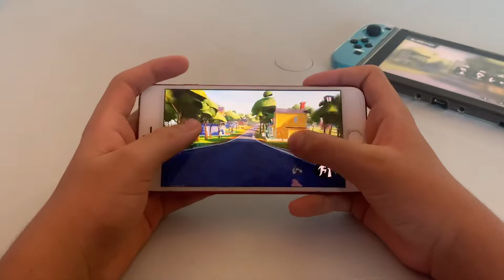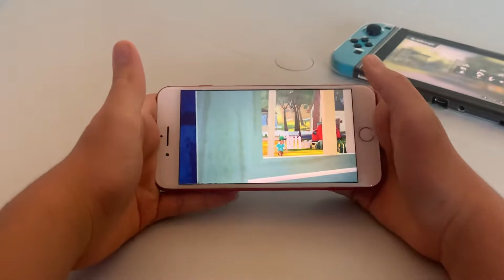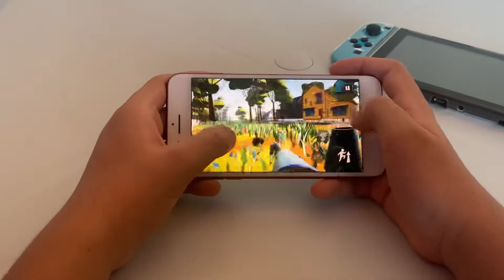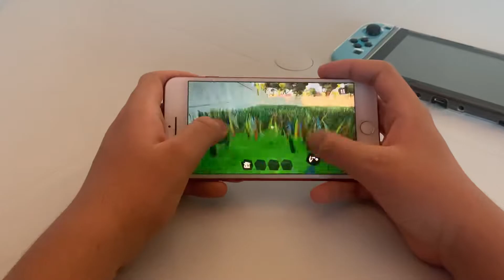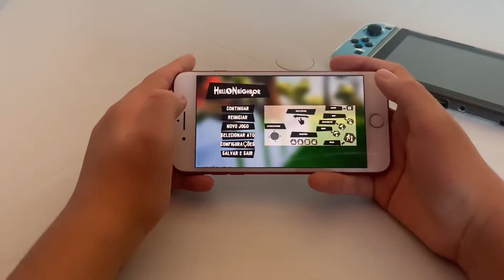Hello neigbhor | Switch X mobile comparativo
Ajuda aí! Qualquer valor doado será bem vindo 🤙